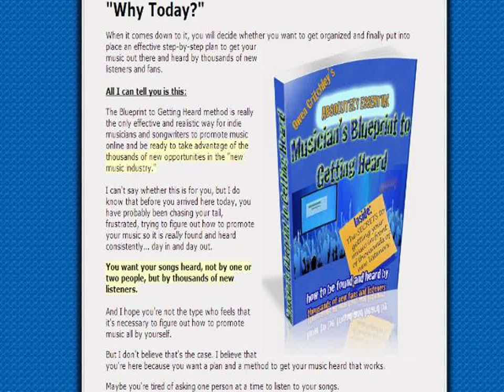How To Promote Music: "Get Found, Get Heard, Right Now, Using The Blueprint To Getting Heard"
"Get Found, Get Heard, Right Now, Using The Blueprint To Getting Heard"